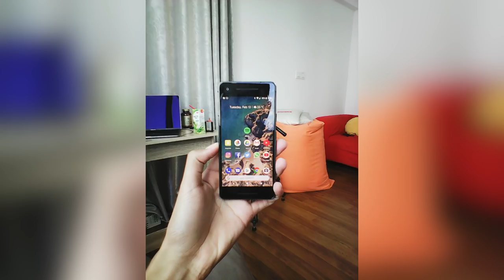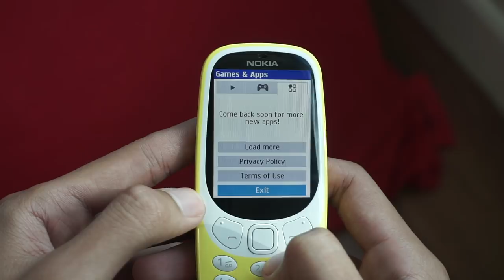Nokia 3310 Dengan 2-Megapixel Pada 2018